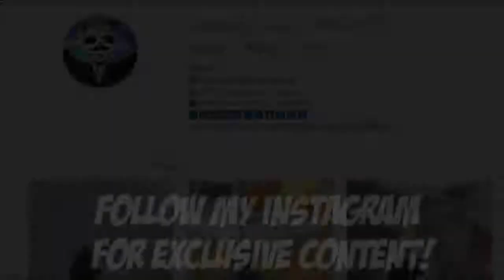Daily PUBG Moments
#9 BEST OF PUBG MOBILE
🔒 | SSL Encrypted Checkout

Please only submit PUBG moments that are good.

By submitting moments in this form, you are providing a royalty-free, commercial license, in perpetuity for Daily PUBG Moments and it’s affiliate channels to upload, distribute, modify and promote your content with or without monetization world-wide. This license is non-revocable, non-exclusive, and will not provide any ownership to Daily PUBG Moments.